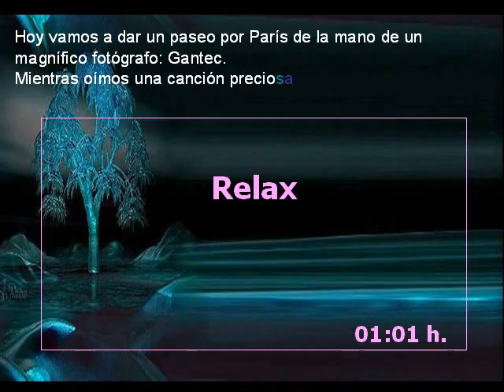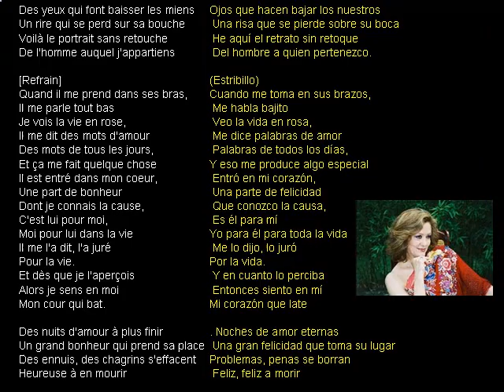歌聲中的巴黎 玫瑰人生